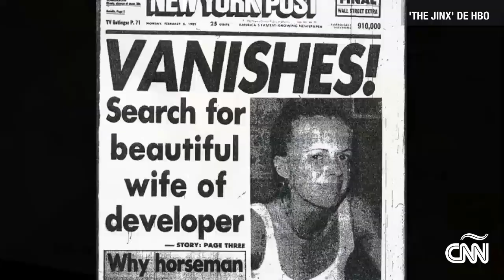El millonario que confiesa haberlos "matado a todos"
Un micrófono de solapa puede ser un delator implacable... es lo que ha ocurrido en Estados Unidos.

Un sospechoso de haber matado a su mujer, a una colaboradora y de asesinar y descuartizar a un hombre, habría reconocido su autoría en un momento de descanso durante el rodaje de un documental sobre su caso.